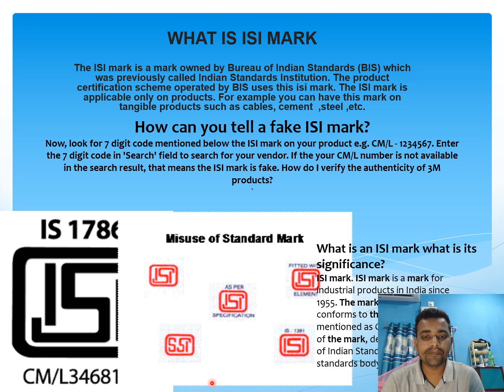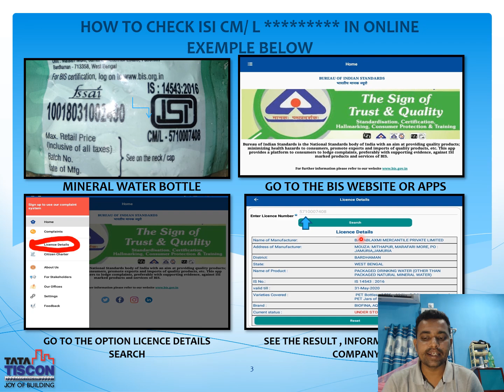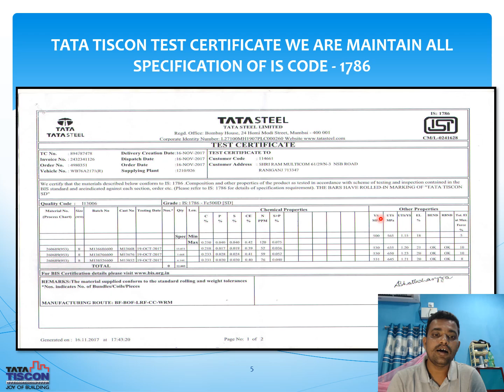What Is ISI Mark In Product